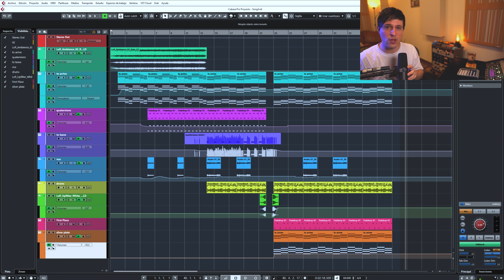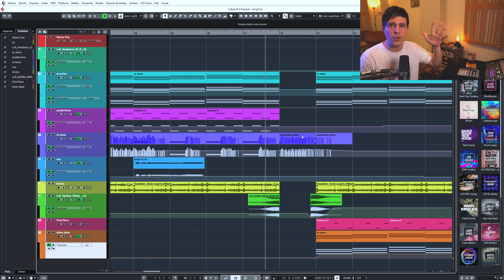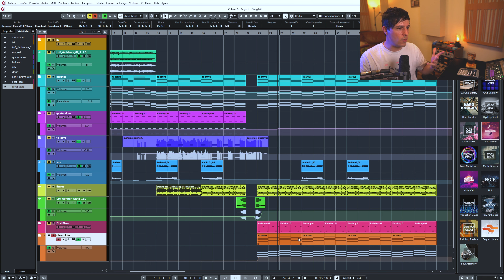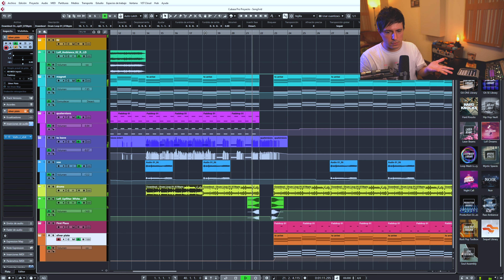Cómo COMPONER una canción LO-FI con PRESETS de Fractals para Padshop 2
Hoy te enseño cómo componer una instrumental LO-FI utilizando presets. No soy partidario de usar presets en ecualizadores ni en compresores, pero si en delays, reverbs o sonidos de fábrica en sintetizadores. Podemos encontrarnos con sonidos que nos inspiren, que activen nuestra creatividad y que nos inviten a visitar lugar que no visitaríamos de otro modo.

Para este track que usaré de fondo en mis vídeos me he mantenido simple, solo he utilizado presets de Fractals, que es una expansión para PadShop2. Aunque bueno, al final me escuché los 150 presets!

He disfrutado, he aprendido y lo comparto con vosotras y vosotros. No nos olvidemos que esto es arte, acaso los pintores pasan más tiempo hablando de pinceles que de cuadros?